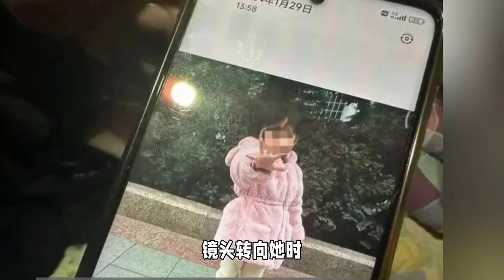江西九江2岁女孩疑被14岁女孩扔下17楼丧命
江西九江2岁女孩疑被14岁女孩扔下17楼丧命，嫌疑人未满18岁，可能不会被判重刑，年龄变成挡箭牌可能引起破窗效应